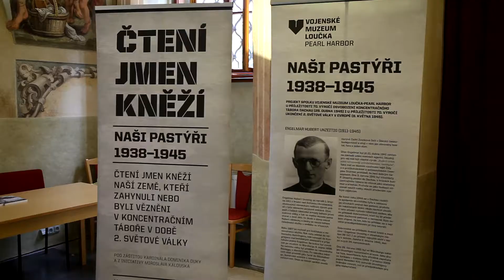Naši pastýři - Čtení jmen kněží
Na počátku projektu "Naši pastýři 1938–1945 " byla kniha katolického kněze Bedřicha Hoffmanna „A kdo Vás zabije“. Jedná se o světový unikát, kdy Bedřich Hoffmann s několika dalšími spolubratry už asi v době utrpení v Dachau shromáždil jména všech či drtivé většiny evropských duchovních – jak křesťanů, tak i muslimů, kteří prošli či zemřeli v koncentračním táboře Dachau. Podrobné personálie pravděpodobně doplnili po válce z různých kartoték koncentračního tábora. Kniha poprvé vyšla už roku 1946 a do roku 1947 byly vytištěny minimálně čtyři vydání a vyšla také anglicky. Dílo Hoffmanna a jeho kolektivu má podle nás stejnou závažnost jako celosvětově známá Osvětimská zpráva Rudolfa Vrby a Alfreda Wetzlera.

Jedná se o první práci, která přináší Hoffmannův kompletní seznam katolických kněží působících nebo narozených na českém území.

Projekt byl představen 4. července v rámci Dnů lidí dobré vůle - Velehrad 2017.